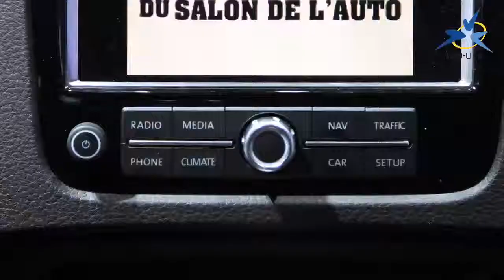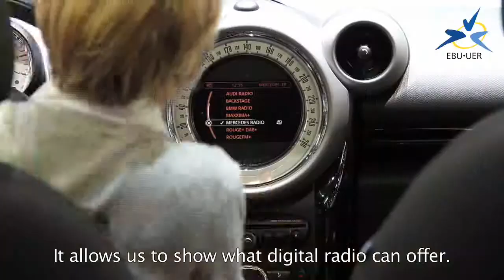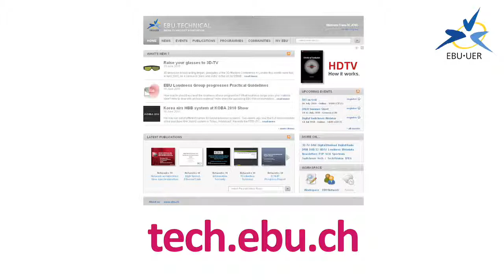Hybrid cars meet hybrid radio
Join David Wood (EBU) for a visit to the Geneva International Motor Show 2011, where the EBU helped set up a special DAB+ hybrid visual radio service. Rouge FM director Frédéric Piancastelli explains the importance of Digital Radio.